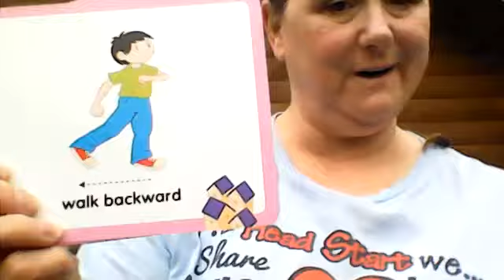CADC Mt. Ida Head Start/ABC - Ms. Sara - Movement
Ms. Sara encourages children to get up and move their bodies.